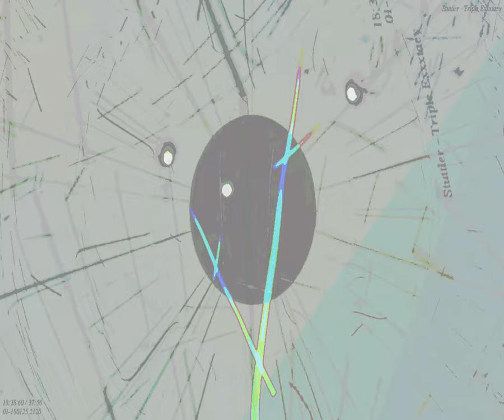[EPILEPSY WARNING] Movie 23 08 23 06h29m02s